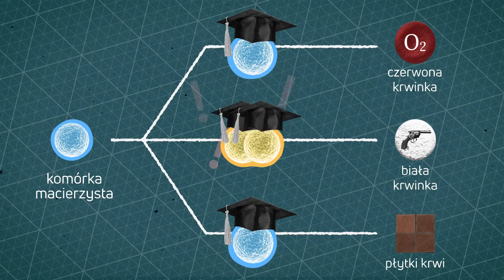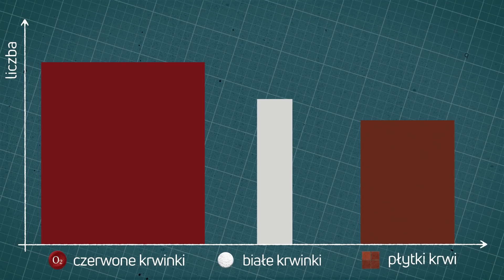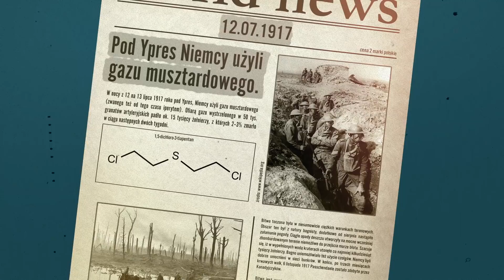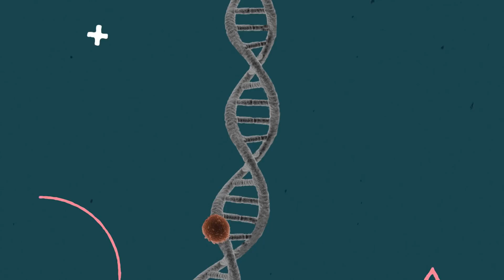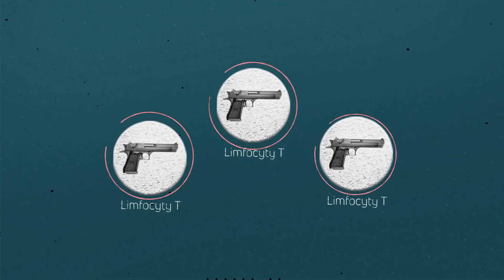Jak pokonać białaczkę i chłoniaka? Technologia CAR-T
Lekarze Marcin Czekała i Mikołaj Kolasiński, opowiadają o białaczce, chłoniaku ich leczeniu a także przyszłości jaką niesie ze sobą terapia CAR-T.

Podobało się? Zostaw nam łapkę w górę :)

Specjalne podziękowania dla Adama za lokację studia!